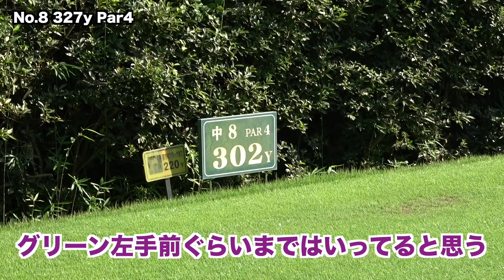327yワンオンする旦那！ 完結編 プロ夫婦VS UUUM GOLF かえでちゃん！ 重罰ゲーム有り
撮影協力: 浅見ゴルフクラブ

Shotaが着用しているおしゃれな冬物ウェアや、小物がたくさんの「Russeluno REBOOT」購入できるサイトはこちらから！市販してないのでこちらからしか購入できません。

メルカリのSHOPSでも購入できます。「Sho-Time Golf」で検索

twitterはこちらから！